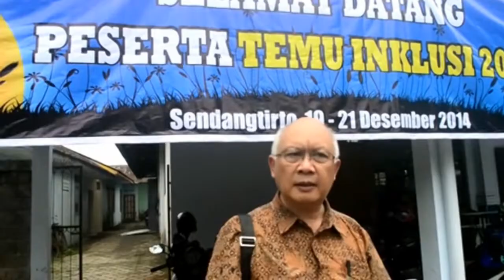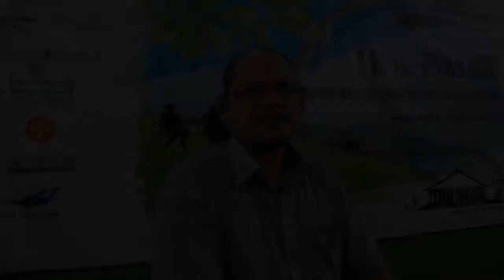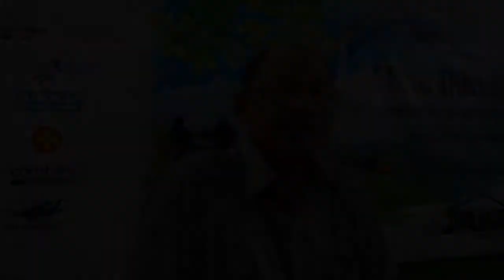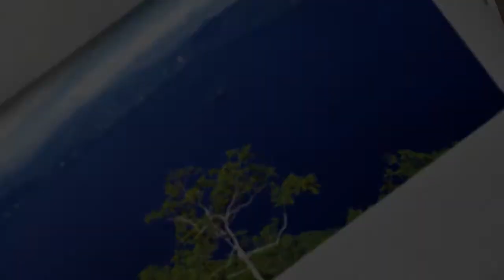Testimoni Temu Inklusi #1 2014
Pengalaman peserta dalam mengikuti Temu Inklusi yang pertama kali. Dilaksanakan tanggal 19 - 21 Desember  2014 di Desa Sendangtirto, Berbah - Sleman.